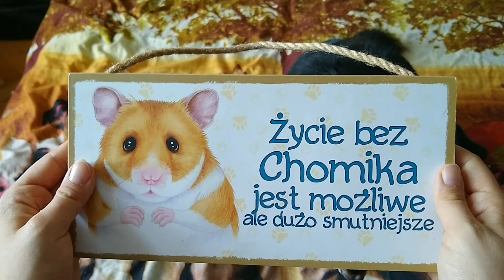Nowe lokum = nowe życie